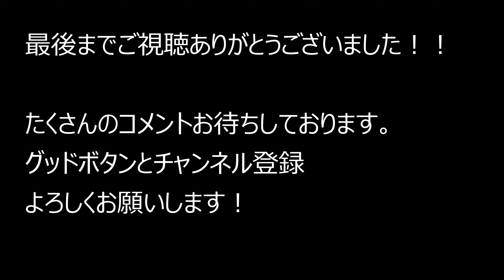大阪府東大阪市柏田東～炭火焼肉我流～八尾市志紀町 2022.12.3